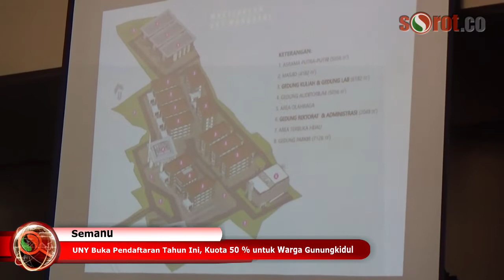UNY Buka Pendaftaran Tahun Ini, Kuota 50 % untuk Warga Gunungkidul